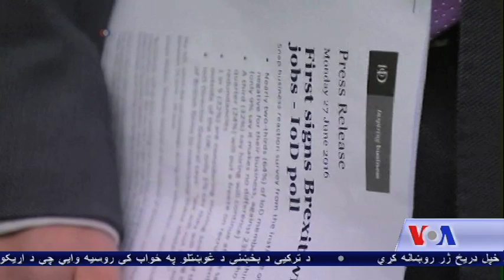Fallout continues after Brexit Vote - VOA Ashna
_سپینه ماڼۍ وایي جمهور رېیس بارک اوباما د هغه تجارتي تړون لپاره ژمن دی چې د اروپایي اتحادیې سره پری خبرې شوي دي او غواړي ددی تړون د دوام لپاره پری کار وکړي. بل لورته، د اروپا پارلمان د سه شنبې په ورځ یوه فوق العاده غوڼډه وکړه چې د اروپایي اتحادیې نه د بریتانیې په وتلو غور وکړي. خو بریتانیې داسی څرګنده کړې چې کیدی شي څو میاشتو پورې د جلا کیدو رسمي غوښتنلیک ونه لیږي.
د آشنا تلویزیون د یوتیوب د چینل یوځاې شئ او د ورځنیو مهمو خبري پیښو تر څنگ په
 سلگونو نورې په زړه پورې او د نندارې وړ کلتوري ورزشي ویدیوگانې وگورئ.